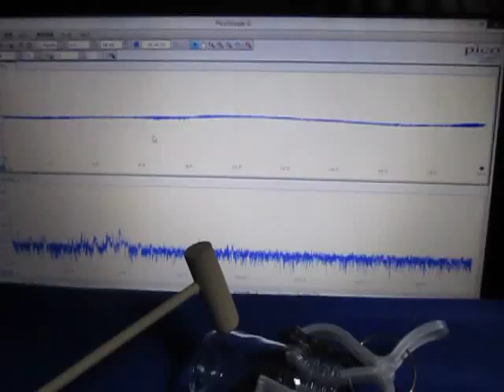超音波プローブによる発振制御システム ultrasonic-labo